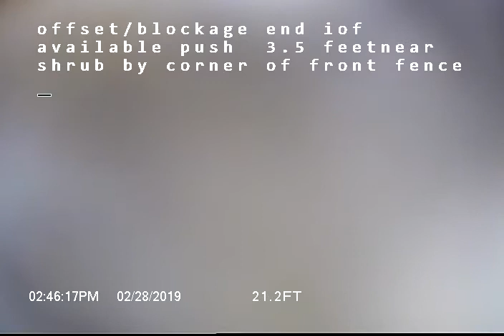S Junett ST Tacoma WA 98409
Sewer inspection with roots and a offset/blockage in the concrete pipe